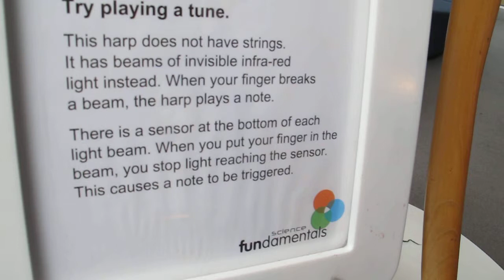infraredharp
Our team from The Naturalist's Notebook in Seal Harbor, Maine, played this unusual harp at the Glasgow Science Center in Scotland. Instead of strings, it has infrared light beams that your fingers break as you pluck the air.